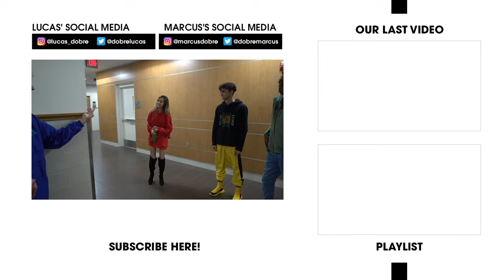SPYING on my EX GIRLFRIEND for 24 HOURS!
WE HAD TO BE EXTRA SNEAKY!